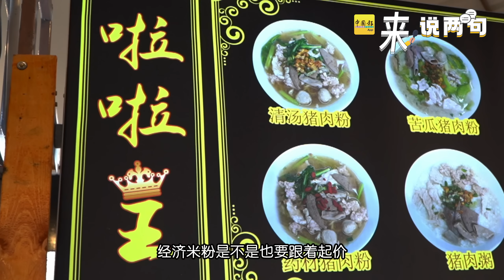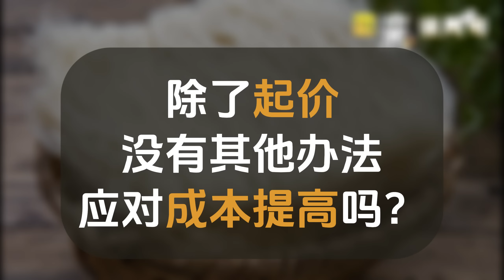【来，说两句】米粉起价20%，经济米粉还经济吗？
来说两句 米粉涨价20%，经济米粉还经济吗？熟食小贩说再起价生意难做…这样的行情几乎谁都不容易…
欢迎留言说两句～